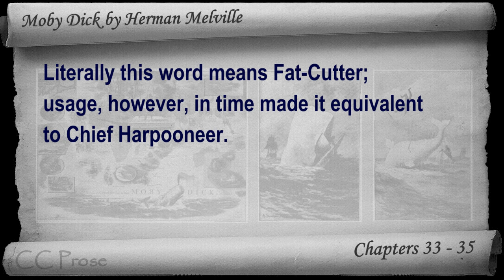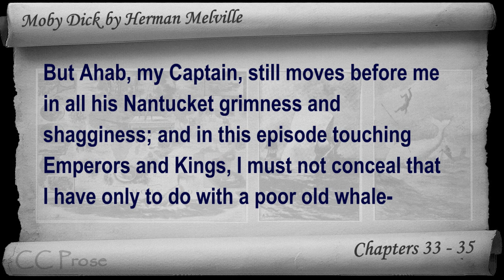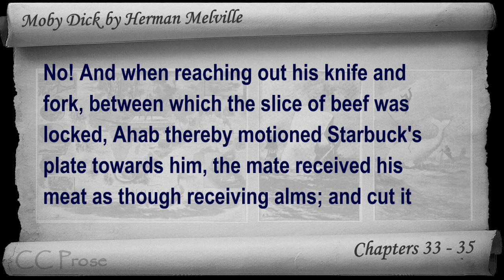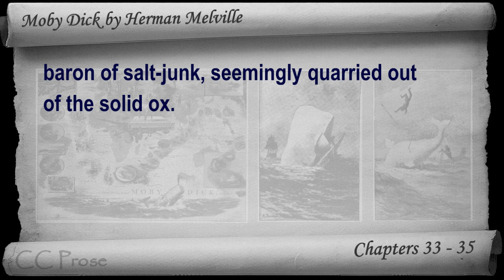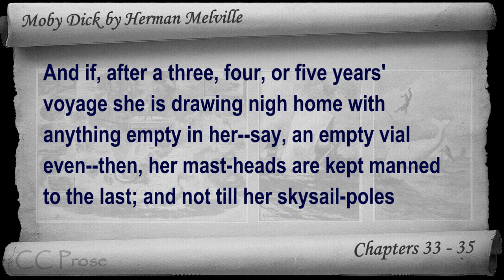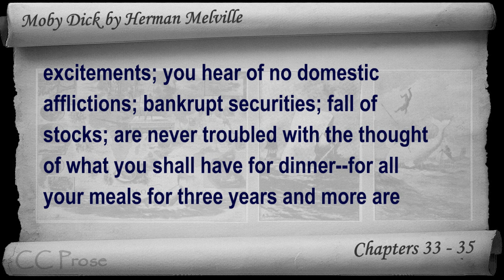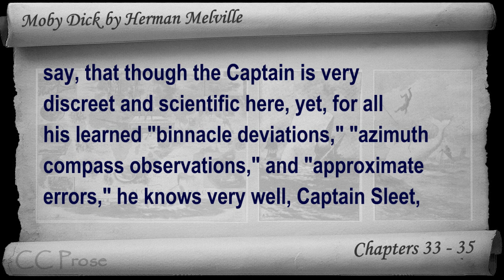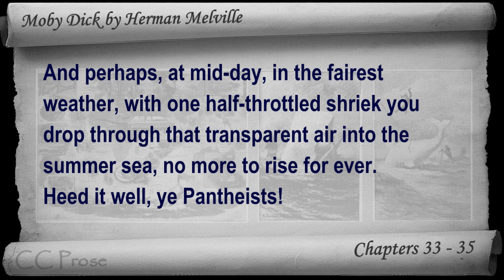Chapter 033-035 - Moby Dick by Herman Melville